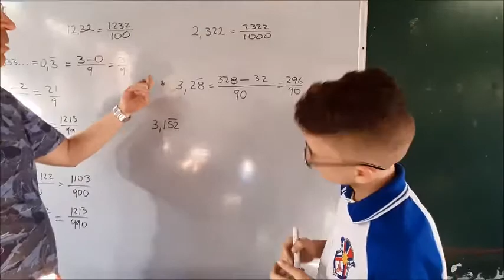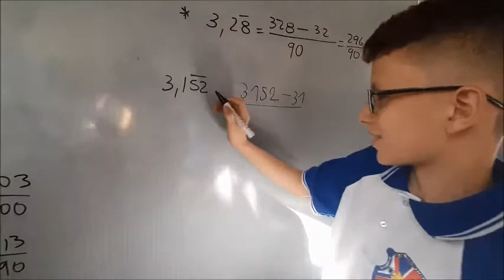VIDEOMÁTICA REPRESENTACIÓN RACIONAL DE UN NÚMERO DECIMAL PERIÓDICO